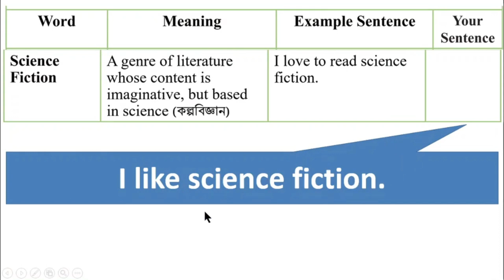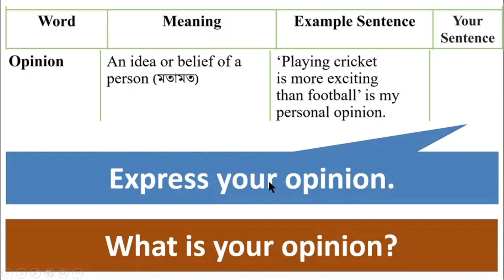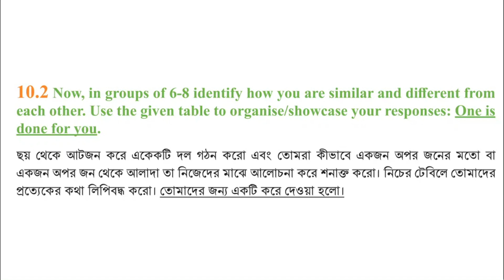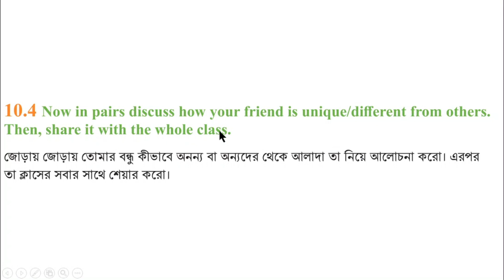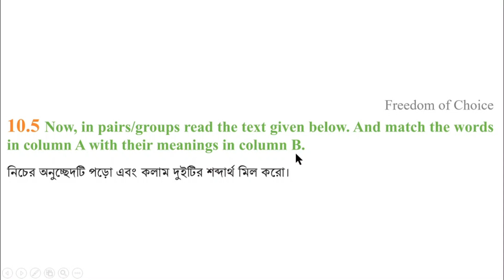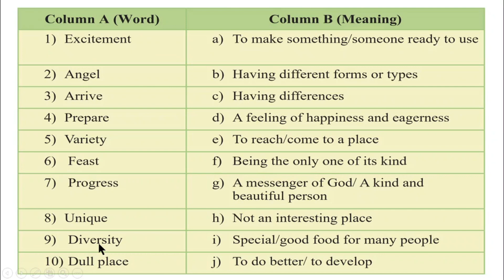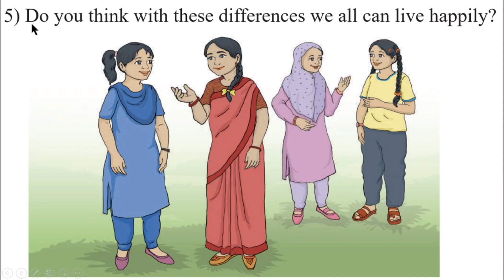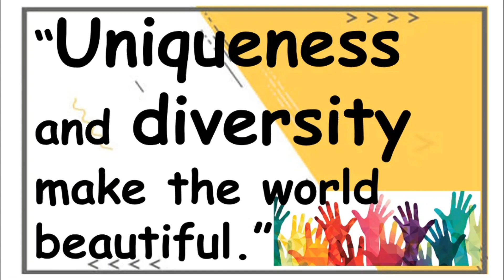ইংরেজি ৭ম শ্রেণি অধ্যায় ১০ লেসন ১০.০- ১০.৭, ভোকেবুলারি পৃষ্ঠা ১০০, ইংরেজী ১ম পত্র ৭ম শ্রেণি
ইংরেজি ৭ম শ্রেণি অধ্যায় ১০ লেসন ১০.০- ১০.৭, ভোকেবুলারি পৃষ্ঠা ১০০, ইংরেজী ১ম পত্র ৭ম শ্রেণি, ইংরেজী ১ম পত্র ৭ম শ্রেণি, @1HourSchool